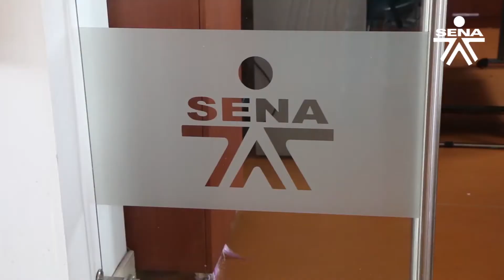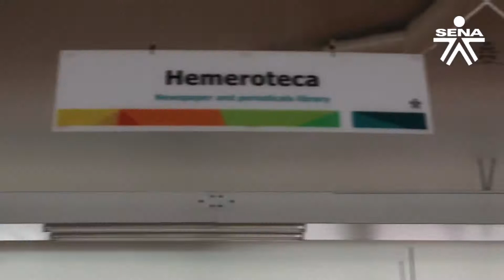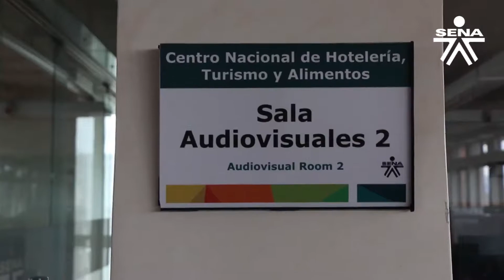Biblioteca del Centro Nacional de Hotelería, Turismo y Alimentos